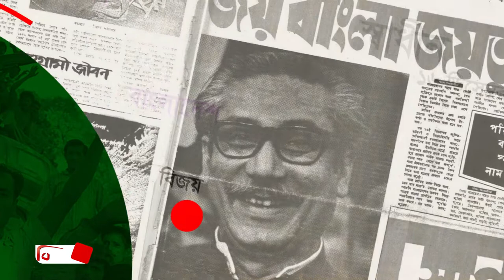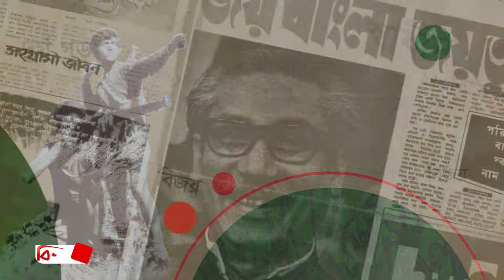বিজয়ের কথা । বীর মুক্তিযোদ্ধা কবিরুল ইসলাম বেগ। পর্ব ১৪। Bijoy TV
মহান বিজয় দিবস উপলক্ষে বীর মু্ক্তিযোদ্ধাদের নিয়ে ডিসেম্বর মাস জুড়ে বিজয় টিভির বিশেষ আয়োজন “বিজয়ের কথা”

অতিথি : বীর মুক্তিযোদ্ধা কবিরুল ইসলাম বেগ

সঞ্চালক : প্রাণ কিশোর